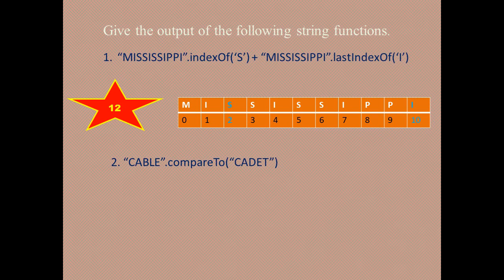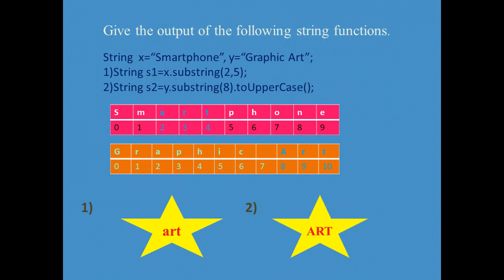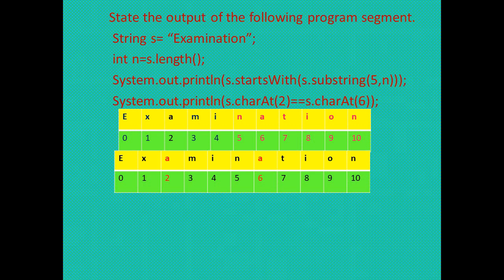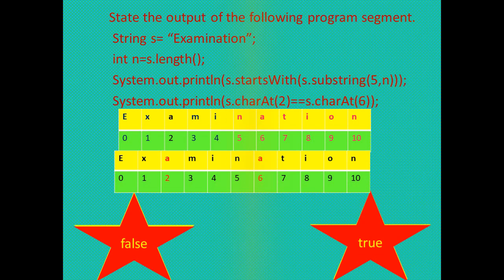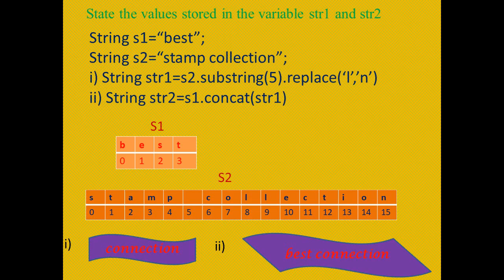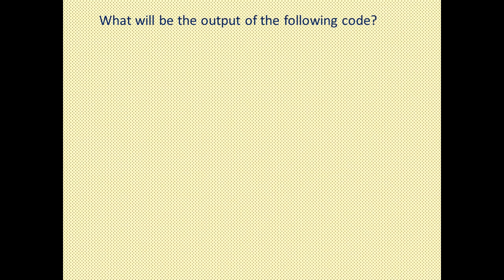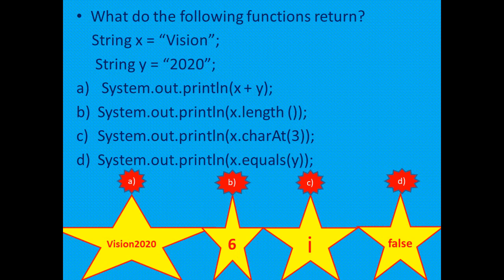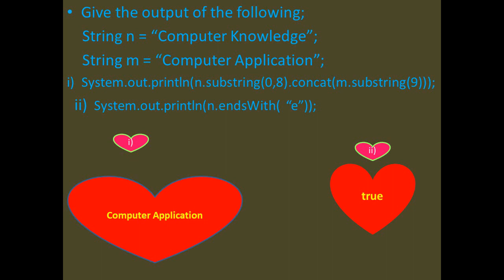String function exercises//useful for students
This video will help you to understand the String functions more efficiently. It also helps to answer the questions in different competitive exams and computer related interviews.This also will help you to do the string programs in Java.After doing this exercise you will be confident enough to handle the String programs.This video will be useful to ICSE /CBSE / Computer Application students.